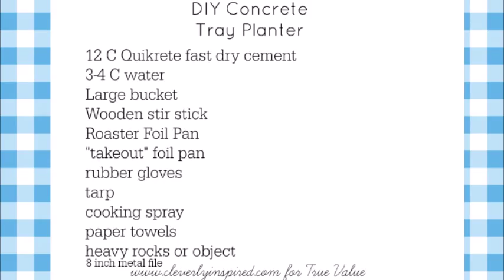DIY Concrete Planter Tray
How to make a concrete planter tray with basic tools. Easy summer project for the garden